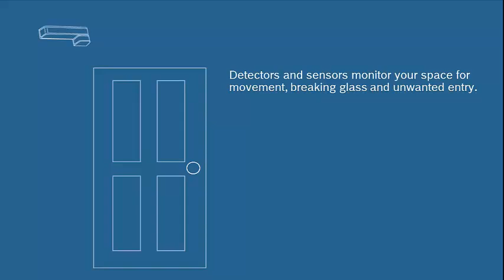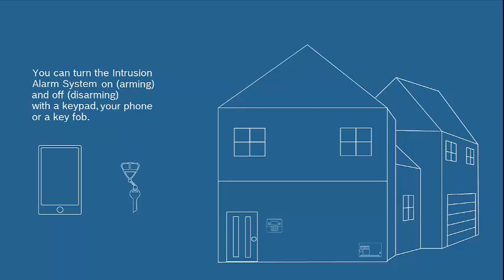Introduction to Intrusion Systems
Get a simple explanation of what a security system is and does.